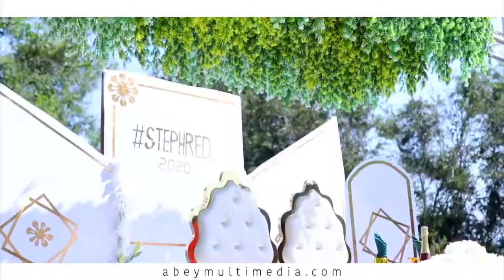Wedding Mr & Mrs Armah